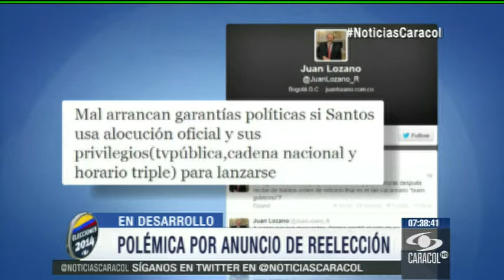¿Se extralimitó Santos al anunciar su reelección en una alocución? - 21 de Noviembre del 2013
Aunque algunos candidatos consideran que el presidente cometió una ilegalidad, el procurador y el registrador aseguran que no hubo irregularidad.